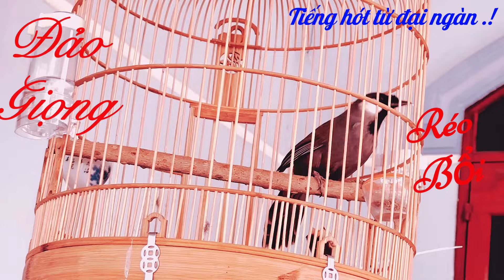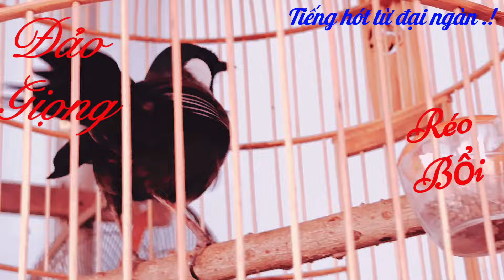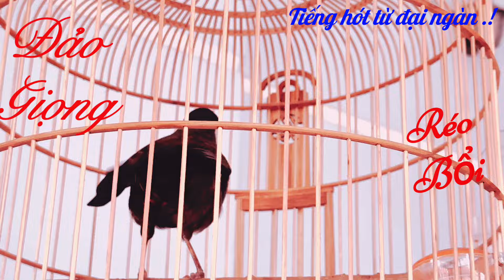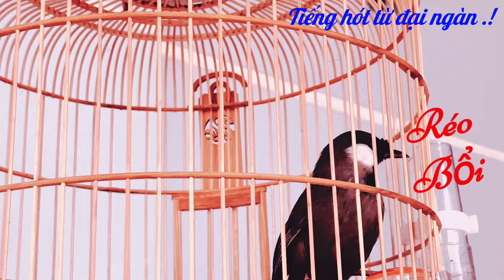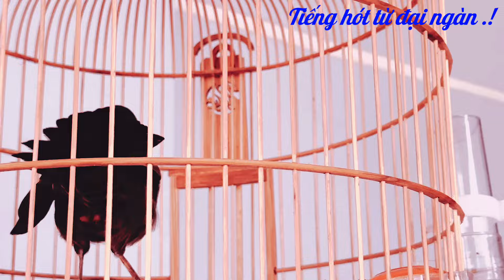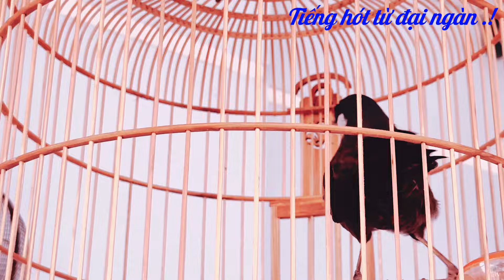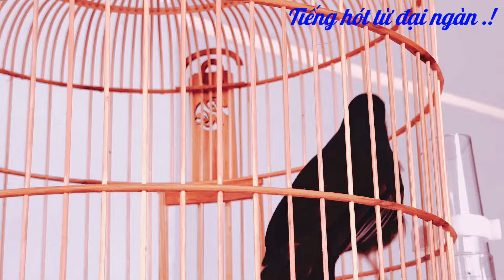Khướu bạc má ...!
khuouhot khuouvip khuoubacma khuouhotkhongtapam tiengkhuourungxanh. khướu mái
khướu trống
khướu rừng